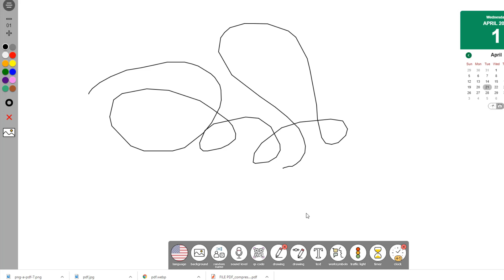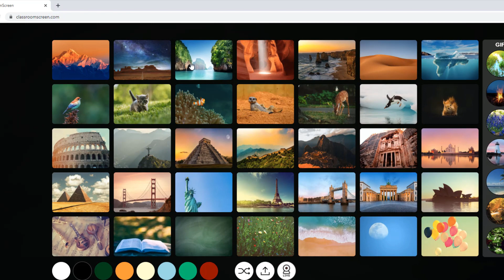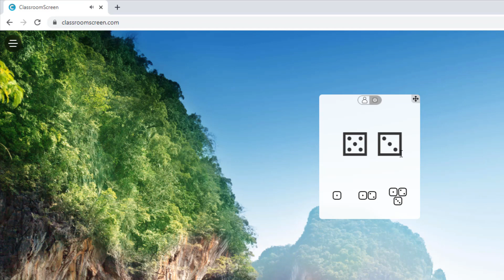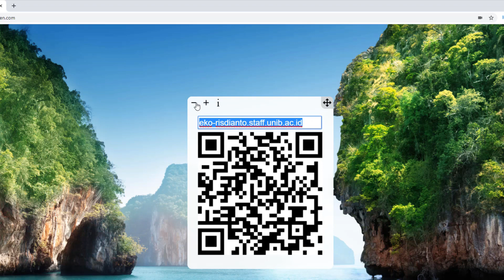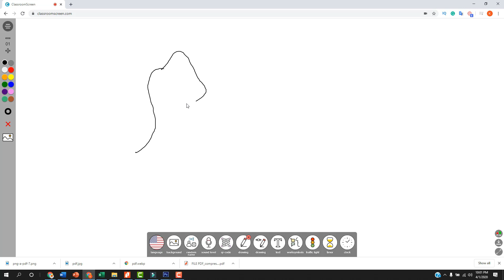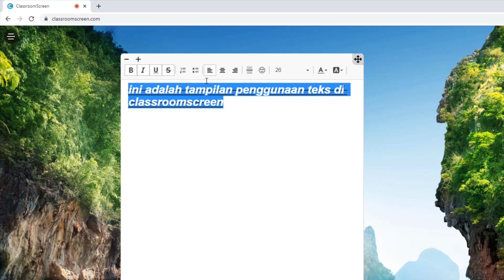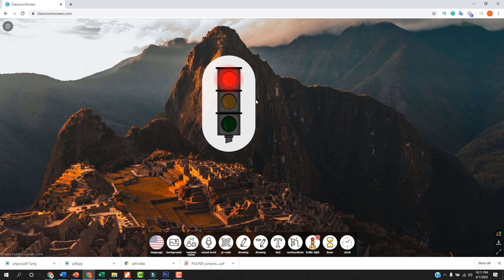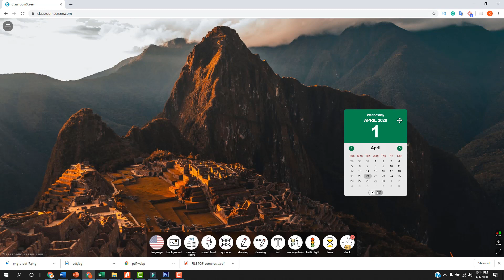Classroomscreen tool menarik untuk membantu pengajar di kelas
Deskripsi :
Tool ini akan sangat bermanfaat dan bisa digunakan di kelas saat pembelajaran. Classroomscreen merupakan salah satu tool terbaik yang dapat membantu pembelajaran dikelas oleh guru dan pengajar lainya.

best tool for teaching in class, online teaching software for teachers, apps for teaching online, online whiteboard, virtual whiteboard for online teaching, tool terbaik buat pengajar guru dan dosen.

Eko Risdianto
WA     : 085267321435